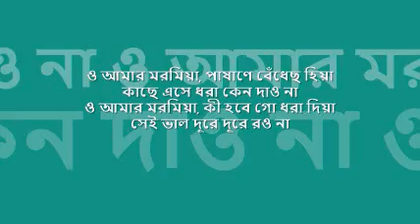o amar mOromia | 'সওদাগর' | adios 'wasim' : : Dacca Record mono OST from EP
nostalgic hours of 'বিজ্ঞাপন তরঙ্গ' : : ও আমার মরমিয়া, পাষাণে বেঁধেছ হিয়া

title:  ও আমার মরমিয়া, পাষাণে বেঁধেছ হিয়া, film: সওদাগর (১৯৮২), artist: খুরশীদ আলম ও রুনা লায়লা, lyric: গাজী মাজাহারুল আনোয়ার, music: সুবল দাস, label: Dacca Record